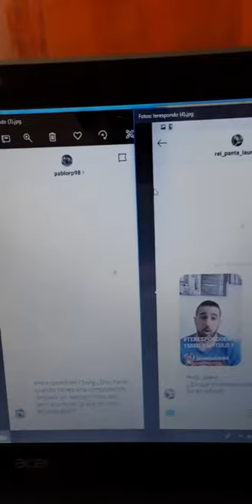#272 | TERESPONDOEN15SEG CAPÍTULO 8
En este capítulo hablamos sobre:
- PÉRDIDA DE GRASA: ¿Es posible perder grasa en unas zonas, mientras se gana en otras? Pérdida de grasa localizada y retención de líquidos.
- CONSUMO DE LECHE: ¿Qué leche es la mejor? Propiedades de la leche de vaca. La falacia de la leche "sin lactosa".
- ACUMULACIÓN DE GRASA EN ABDOMEN: Causas y soluciones (individuos delgados, con poco músculo y facilidad de acumular grasa). Importancia del concepto de COMPOSICIÓN CORPORAL (relación: cantidad de masa muscular y % graso). Hiperplasia adipocitaria. El miedo a ganar grasa en volumen.
- REFEED: ¿Cuándo realizarlo?